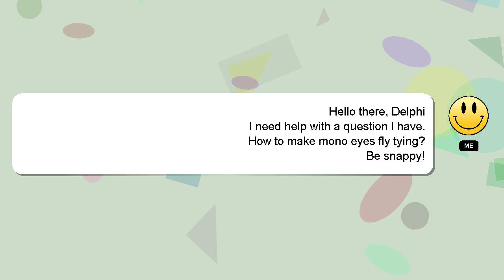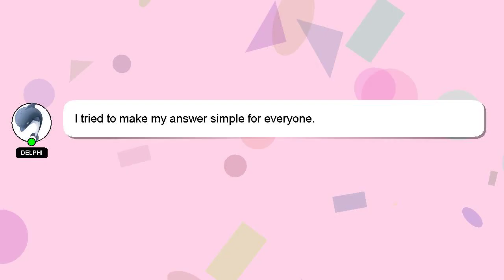How to make mono eyes fly tying?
A quick introduction about me, Howdy, my name's Delphi. Allow me to provide support in answering your questions. - How to make mono eyes fly tying?

If you require more detailed information, please don't hesitate to comment or chat with me. I will 'heart' your answer as a sign of appreciation.

*2 What we are experimenting :*